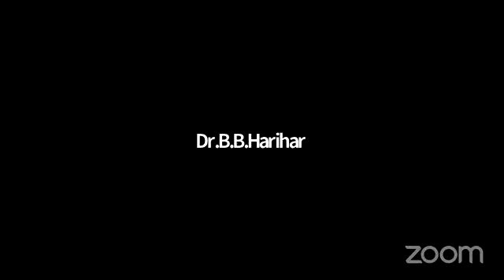SuperDuperhit 👍 क्लिनिकल आयुर्वेद संभाषा 11-08-2023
Superhit 👍 क्लिनिकल आयुर्वेद संभाषा   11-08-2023

​हमारे फेसबुक पेज पर विजिट करें।
*Share The Link as much as possible